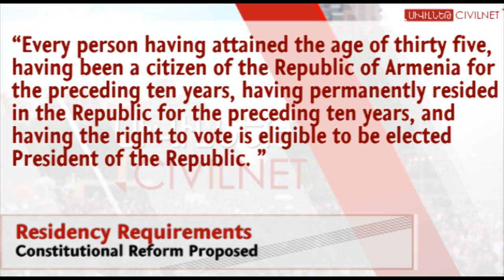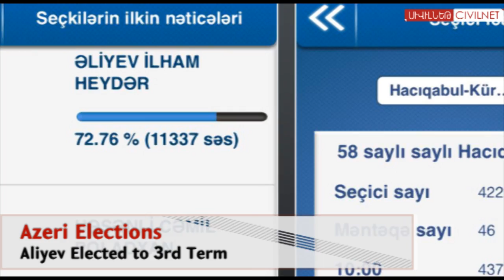Armenia News Digest: Thursday, October 10, 2013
CivilNet's Paul Chaderjian and Maria Titizian review the headlines including the release of a top cop convicted of embezzling $420,000. Plus a tense standoff between police and protestors at the grand re-opening of the Close Market (puk shuka). And we take you to where Armenia Fund plans to built a new highway between Armenia and Artsakh. Paul and Maria would like to hear from you.